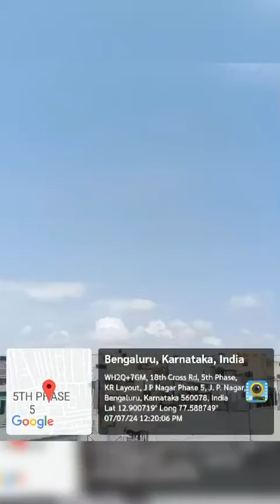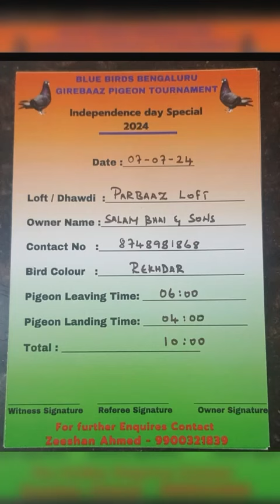parbaaz loft 🤗10.00 hrs